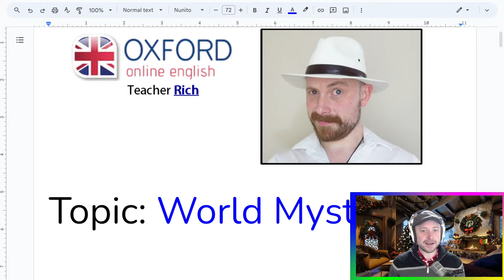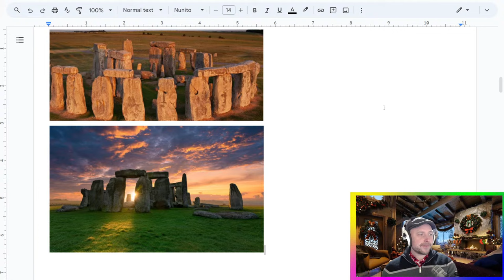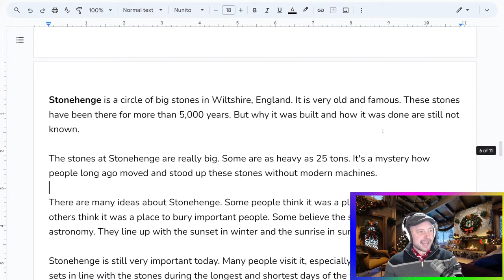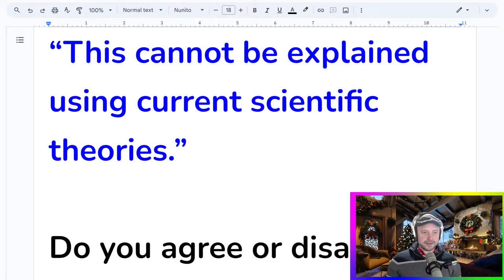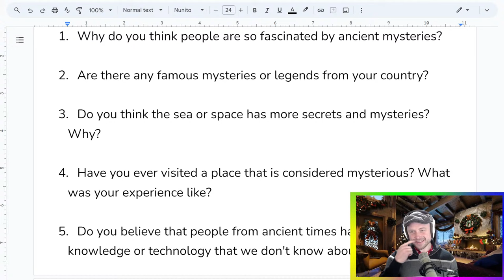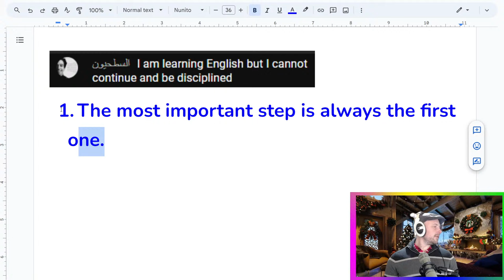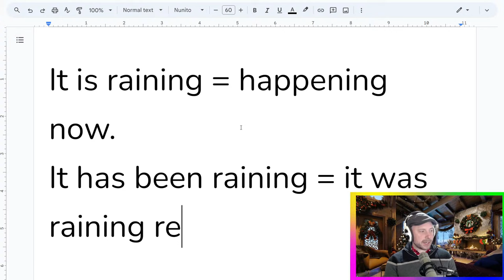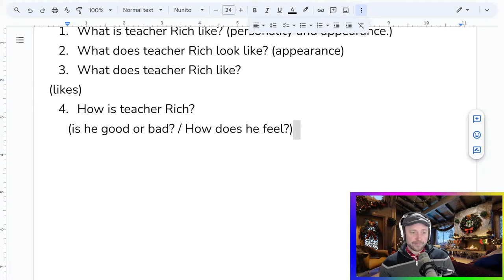Ancient Mysteries - Stonehenge and the Pyramids (with Rich) - Live English Lesson!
LIVE LESSON SCHEDULE:

All times are UK:

Tuesday/1200
Saturday/1300

Please double check the channel as the schedule might not be exactly the same every week.

Become an OOE member to see our newest lessons before they're available to the public, get access to all live stream lessons, and more!

Continue practicing with a live one-on-one lesson with an OOE teacher.

Do you want to see an English lesson on another topic? Look through our free lesson library